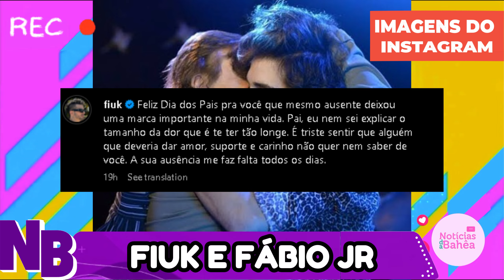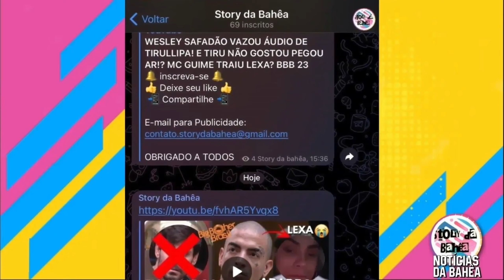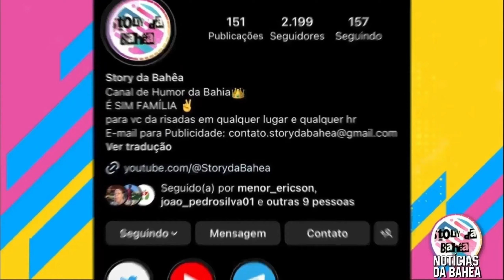FIUK PEGOU A LOIRA NO RANCHO DO CARLINHOS MAIA CLIMA ESQUENTOU!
📲 Compartilhe 📲